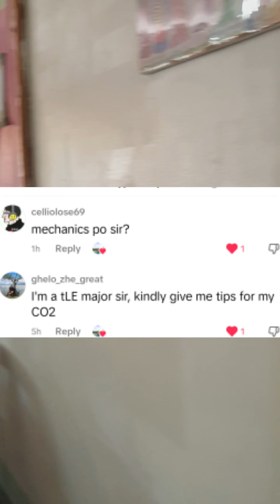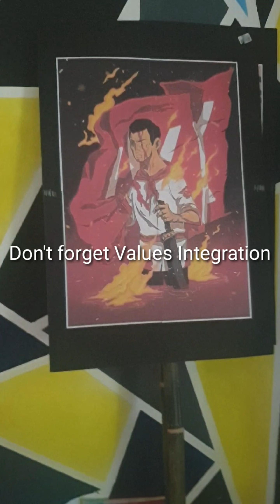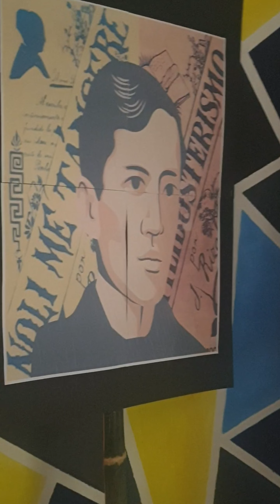2nd Classroom Observation | Demo Teaching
Tips for Demonstration teaching during Classroom Observation for Proficient Teachers